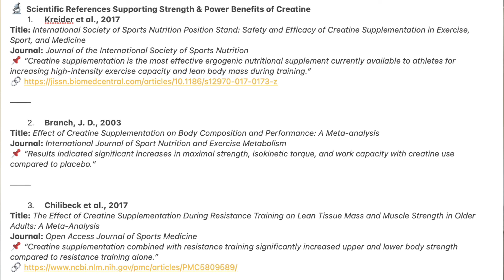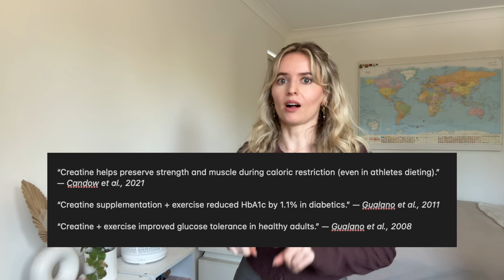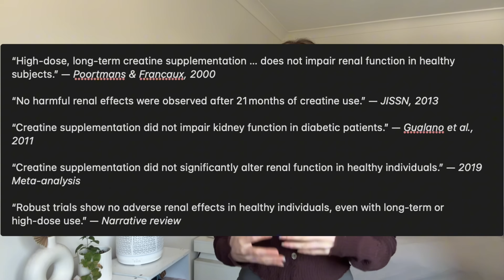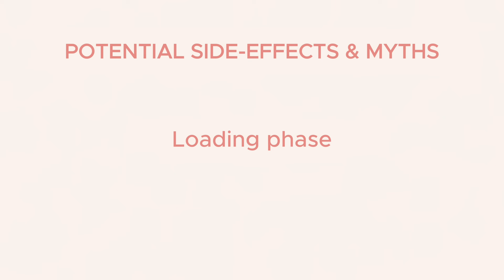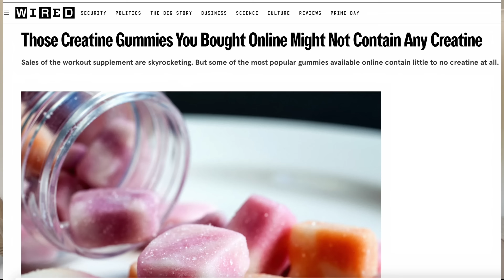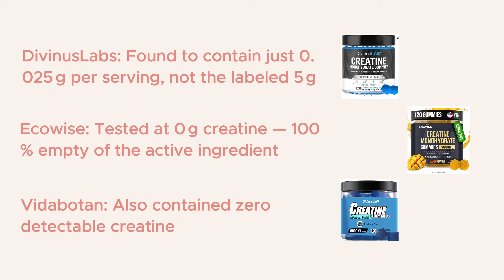Why creatine might be the BEST supplement ever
Is creatine the most underrated supplement of all time?
In this video, I explain why creatine might just be one of my favourite supplements ever — and no, it’s not just for bodybuilders.

📌 TIMESTAMPS:
00:00:17 – What even *is* creatine? (Not just for gym bros)
00:01:42 – Creatine benefits that are actually backed by science 🧠💪
00:07:22 – The biggest myths… debunked (Kidneys? Bloating? Loading?)
00:11:11 – How to actually take creatine — no fluff, no BS
00:15:52 – Why your supplement brand might be scamming you
00:16:27 – Do *I* take it? My honest take as a dietitian

If you struggle with constant energy levels throughout the day and experience sugar cravings and slumps in the afternoon, then my Ebook may be for you!! Blood sugar stabilisation plays a HUGE role in energy levels even in individuals with ‘normal’ blood sugars!

Music from Uppbeat (free for Creators!)
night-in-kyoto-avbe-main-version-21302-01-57